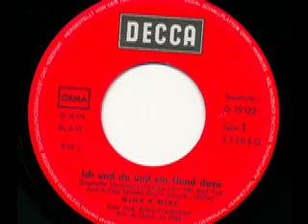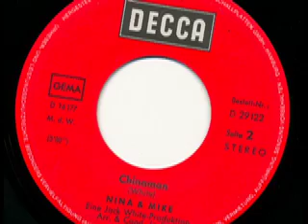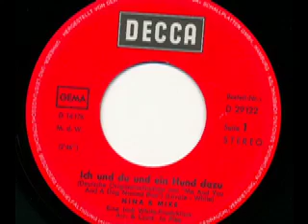Nina & Mike - Chinaman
Nina und Mike

Seite 1:
Ich und du und ein Hund dazu (Me And You And A Dog Named Boo) (Lavoi - White) 2:46

Seite 2:
Chinaman (White) 3:00

Released on Decca Schallplatten D 29 122

1971